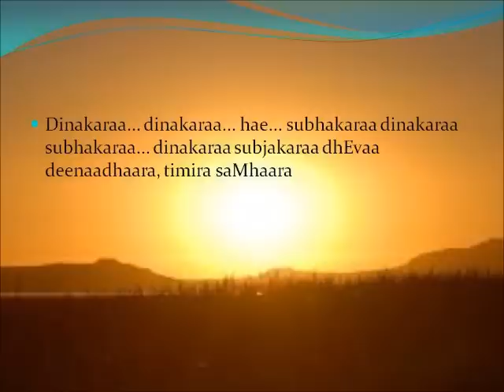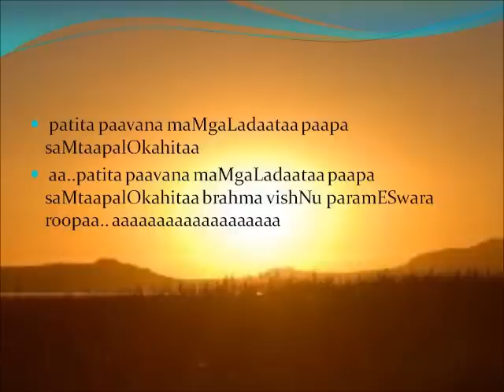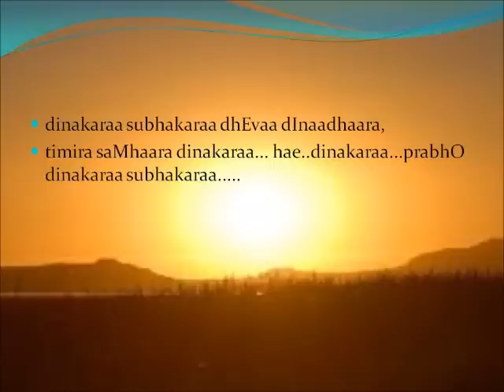Devotional song on 'Sun god' - Dinakara (on flute and MIDI)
Dinakara shubhakara (indian devotional song) in sanskrit.
Played on flute + MIDI using tabla loops. (in raga Kamavardhini or Pantuvarali)
Originally sung by Shri Ghantasala for an old telugu movie